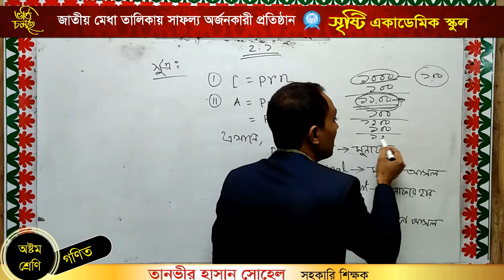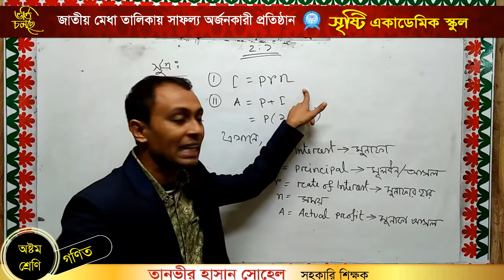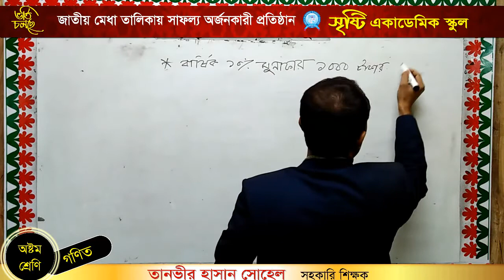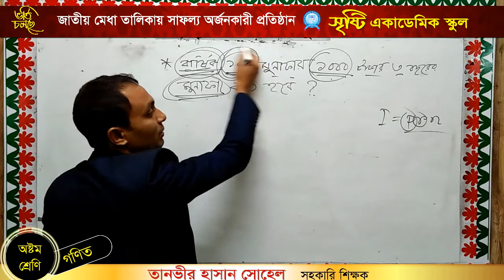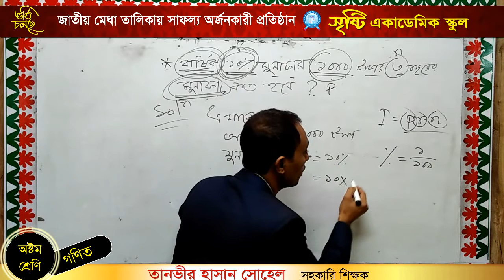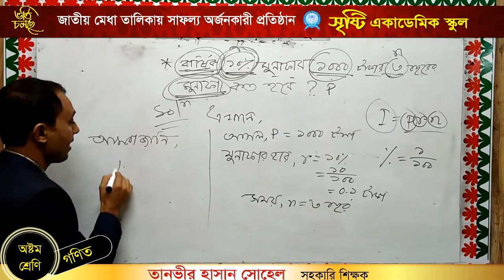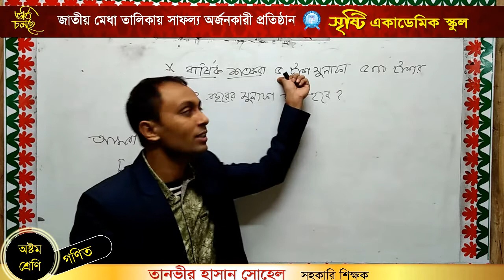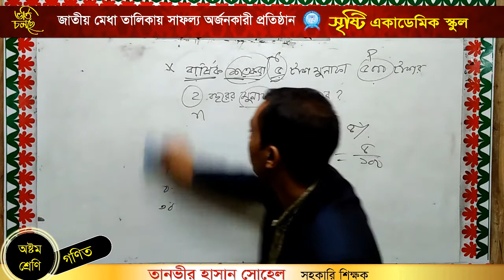তানভীর হাসান সোহেল/ অষ্টম শ্রেণি/ বিষয় গণিত / অনুশীলনী ২.১ ক্লাস নং ৪